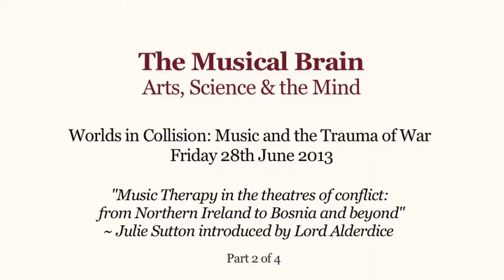Dr Julie Sutton - Music Therapy in theatres of conflict (Part 1 of 3)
Dr Julie Sutton - Music Therapy in theatres of conflict: from Northern Ireland to Bosnia and beyond (Part 1 of 3)
The Mansion House, London     Friday 28 June 2013